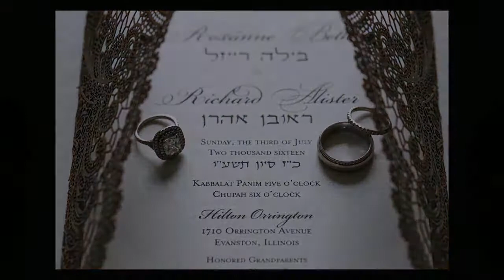Roxie & Rich love story wedding @ Hotel Orrington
Roxy and Rich celebrate their wedding at Hotel Orrington in Chicago.